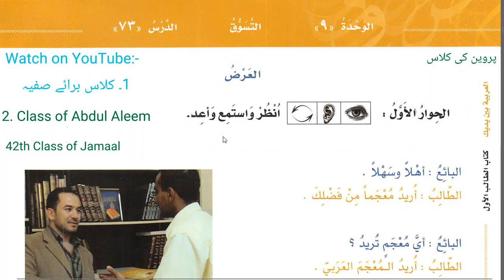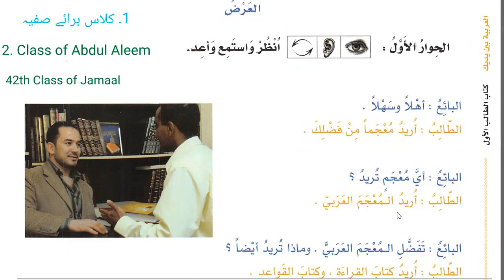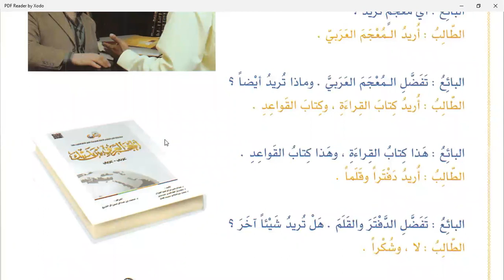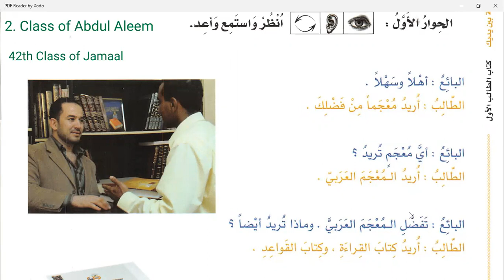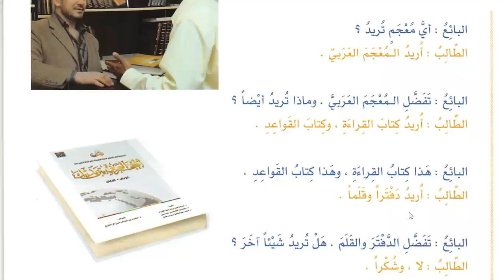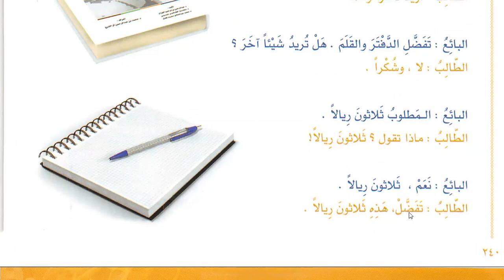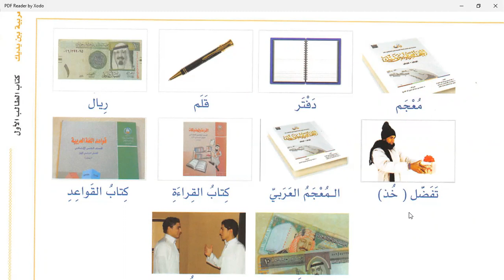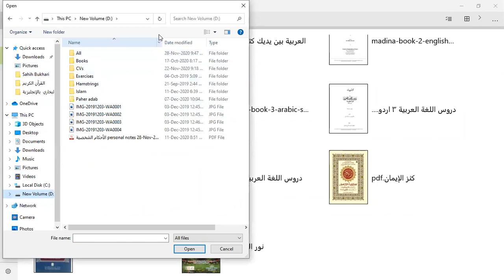Class 52 | Lesson 73 of Al Arabiyyahtu Bayna Yadayk Book 1 Part 2 in English